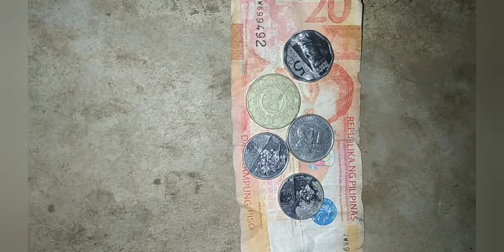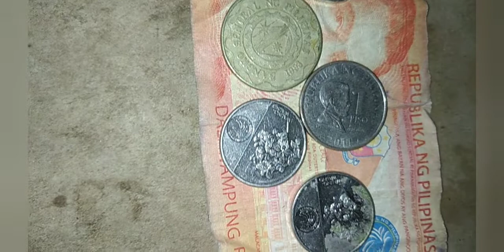my profit on rugs making